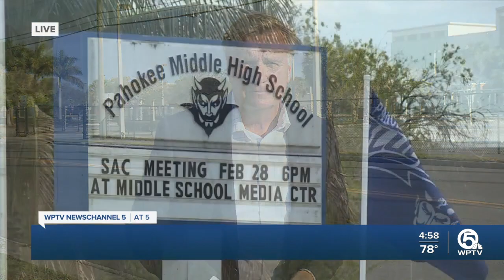Pahokee teacher accused of inappropriate behavior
A Pahokee teacher is arrested after police say he inappropriately touched a 17-year-old girl and choked two other students.